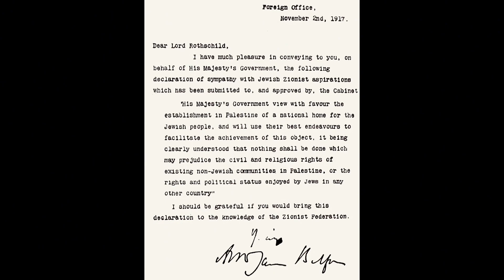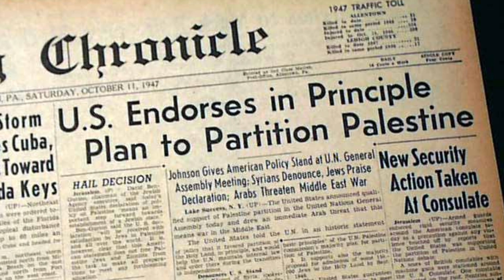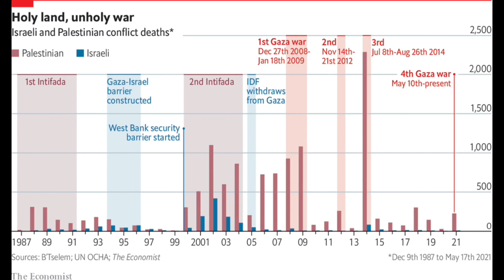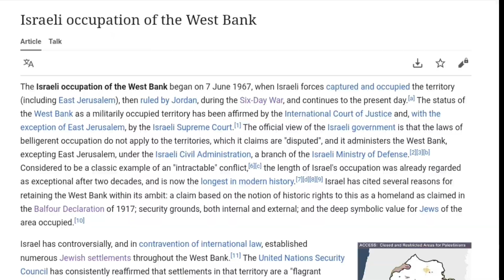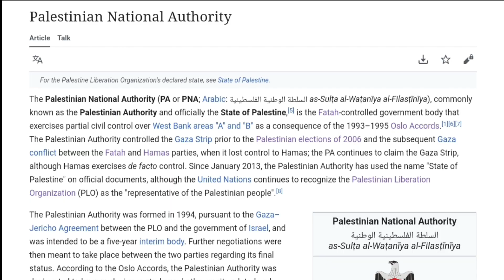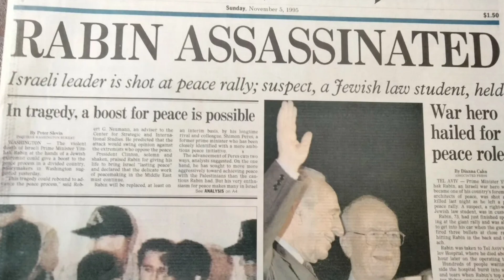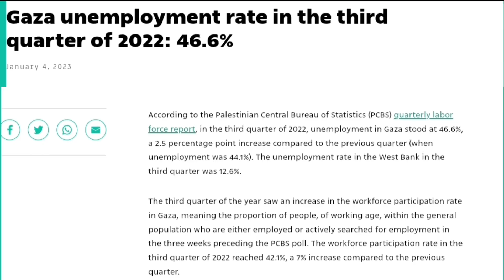ഇസ്രായേൽ പലസ്തീൻ: ചരിത്രവഴികളിലൂടെ | History beyond 1000 years| Story of Jerusalem| Israel Palestine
Introduction 0:00
History of Jerusalem 1:08
Myths about Jews 2:56
Zionism 3:42
British involvement 4:22
UN Partition Plan 6:02
Birth of Israel 6:44
Palestine Liberation Organisation 7:40
Oslo Accords 9:04
Hamas 10:26

Dive into the intricate history behind the Israel-Palestine conflict that extends beyond a thousand years. This video explores the ancient and complex origins of the conflict, tracing back to the early days of human civilization in the region. Gain a deeper understanding of the historical events, religious ties, and cultural factors that continue to shape the struggle for this land. Discover how a millennium of history has contributed to the challenges faced in the modern-day Israel-Palestine conflict.